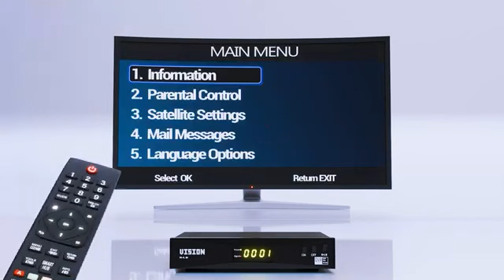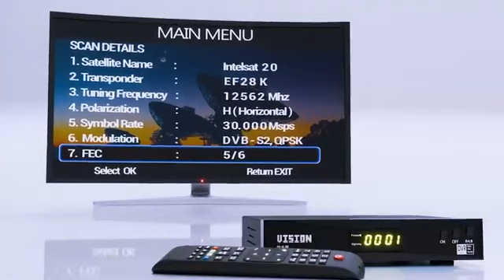LORD PROMISED TO FAVOUR YOU THIS WEDNESDAY